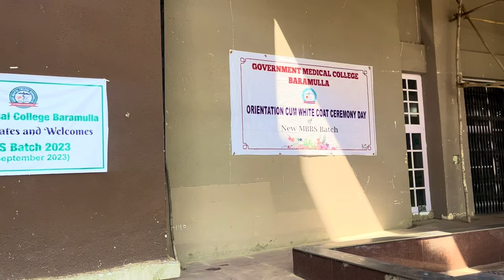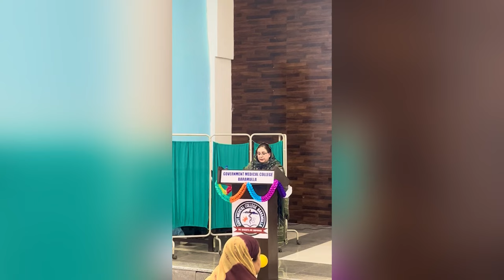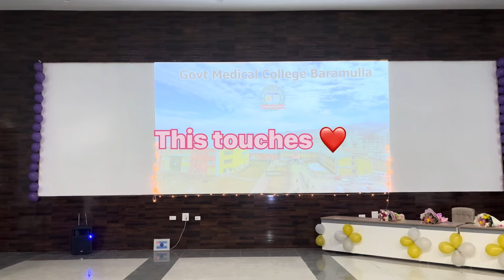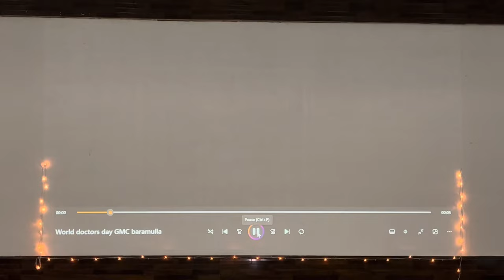White coat ceremony 😱||medical college ||gmc baramulla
This was one ogf the vlogs of my life as a medical students
 Youtube is my hobby and i love uploading videos  as this increases creativity as well camera fear of me and provides information about the life of medical students to the lovely audiences 🧑‍⚕️

If you like the work please  show some love ❤️

  This channel is my personal channel in which i will be uploading personal life vlogs as an mbbs student and lifestyle vlogs .THIS channel in future will be uploading videos about how to live a healthy and prosperous life and how to balance life and work in this busy world